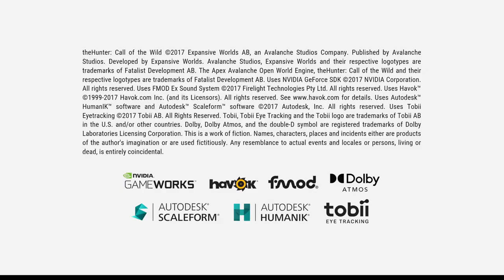New Year, Same Shooting - TheHunter Call of the Wild - Medved-Taiga LIVE Part 8 - 04/01/2023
TheHunter: Call of the Wild is a stunningly beautiful FPS hunting simulator. We're embarking on a scientific expedition to the frozen lands of Siberia, and the Medved-Taiga hunting reserve.

To ring in the new year, we're going old-school on Medved, hunting with the muzzleloader once again! Plus, Dizzy makes a surprising discovery in the snow!

Find out when I go live by following me at the above link, or on twitter